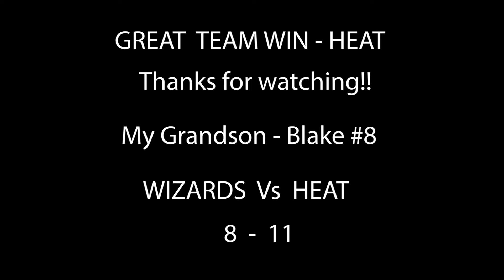Wizards Vs Heat _ Blake Hinely_ BasketBall GAME 3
YouTube  @Rob Robarazzi Young

I@Rob_TheRobarazzi